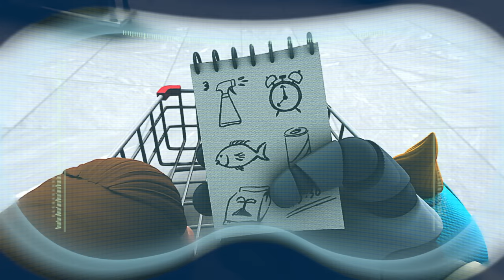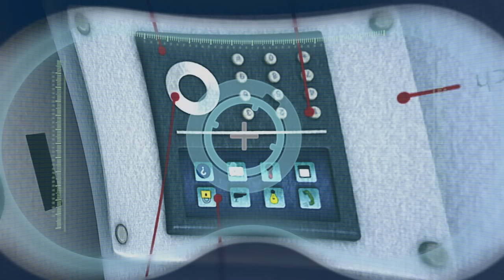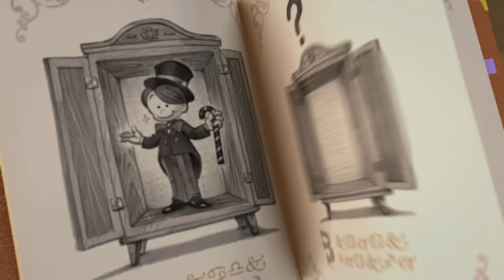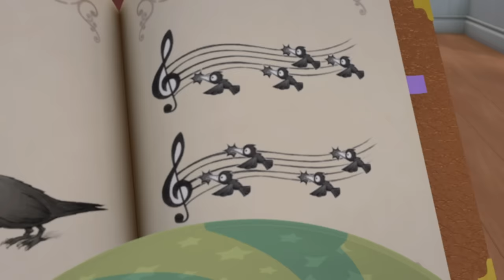Baby Racer | APRO | Cartoons for Kids | Learning Show | STEM | Robots & Science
00:00 Baby Racer
10:21 Egg Of Dragon
20:44 Rise of the Machine
31:09 Knock Knock Who’s where
42:13 Baby Bob
52:36 Bath Time Blues

Welcome to Moonbug Kids – Robots and Science. Kids Cartoons where you can find all of Moonbug’s best STEM mascots in one hub! Whether you want to learn with JJ while watching Cocomelon, play alongside Ella and Grandma Mei in Lellobee City Farm, visit Beachtown with Cozy Coupe, build and learn with Lego DUPLO, or sing nursery rhymes with Little Baby Bum; there's something for everyone!